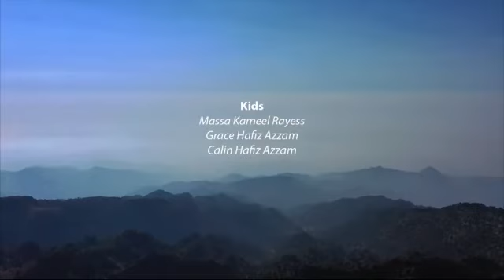There is no place like Lebanon - ما في مثل لبنان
Video credit: J Production